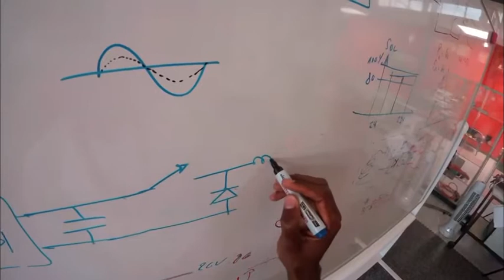Le groupe EDF accueille chaque année près de 3000 stagiaires de niveau Bac à Bac+5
Un stage innovant dans un environnement de travail dynamique, c’est possible !

Le groupe EDF accueille chaque année près de 3000 stagiaires du BAC au BAC +5, pour leur faire découvrir la richesse de nos métiers et les valeurs de l’entreprise.